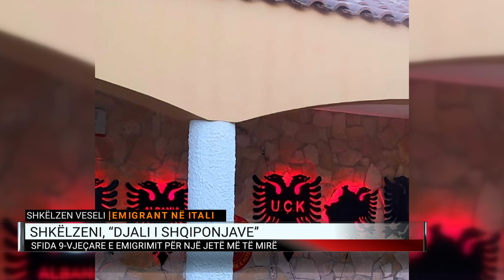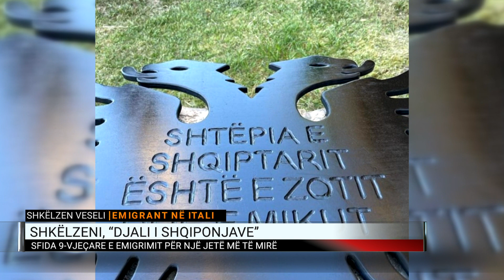Shkëlzeni, “djali i shqiponjave”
Shkëlzen Veseli është një shqiptar që jeton prej nëntë vitesh në Itali, por që ka një histori frymëzuese. E ka parë emigrimin si zgjidhje për jetën, ku sfidë pas sfide ka arritur që sot të njihet si “djali i Shqiponjave”. Por jo vetëm kaq. Ai punon vullnetarisht me fëmijët autikë, duke përdorur hipo-terapinë. Shkëlzeni ishte i ftuar në Dita Jonë në A2 CNN ku tregoi historinë e tij.